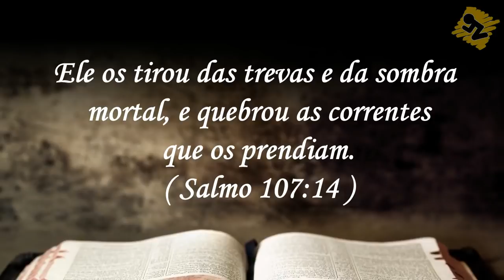Oração de Hoje | Segunda dia 10 de Setembro de 2018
Oração da manhã de Hoje – Dia 10 de Setembro de 2018. Uma oração para Deus conceder Vitória em todas as áreas da sua vida Baseada na Bíblia – A Oração do Dia traz o texto do Salmo 107:14: Ele os tirou das trevas e da sombra mortal, e quebrou as correntes que os prendiam.